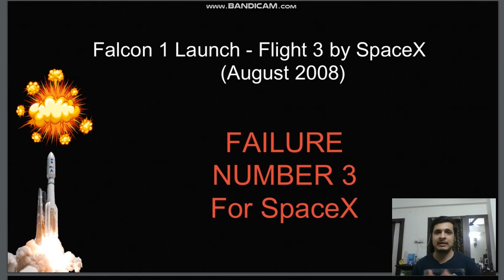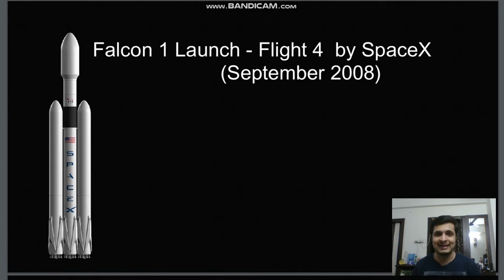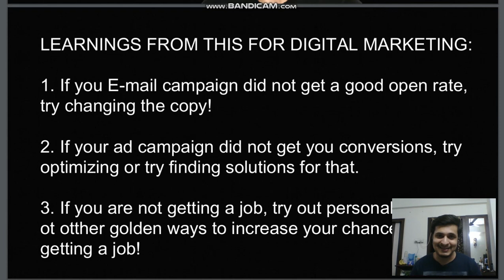Elon Musk & Digital Marketing | What is the relation? 🤔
How can Elon Musk be related to Digital Marketing? Check it out in the video.

This is the first video for a new video series wherein I am going to take various amazing personalities that have made a mark and inspire millions of us out there and will try to find a link between their tips, advice, their failures & successes, and Digital Marketing.

Let me know if you think that this a fun way of learning and getting insights that could be used in the Digital Marketing field.

ABOUT ME:

I am a Digital Marketer, Content Creator (creating content on 7 different platforms) & Growth Consultant & I started my journey in this field at the age of 17. I did a lot of internships (20+), did a lot of projects, and experiences various failures and achievements which gave me the exposure & learnings that have enabled me to share my knowledge in this field through my YouTube channel.